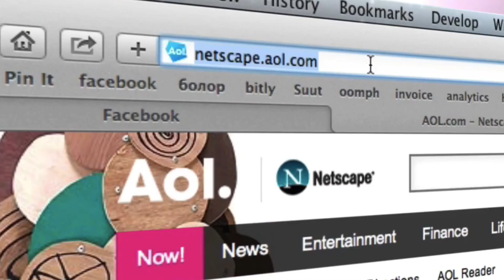Муу буюу сайн стрэсс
Танд муу сайн 2 стрэссийн аль нь байна вэ? Дэлгэрэнгүйг энэхүү бичлэгээс үзнэ үү!